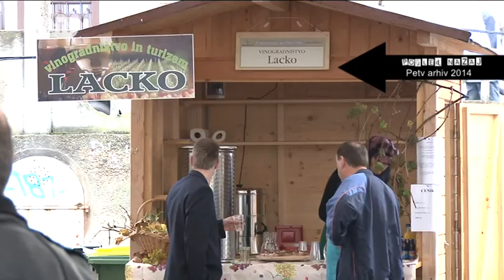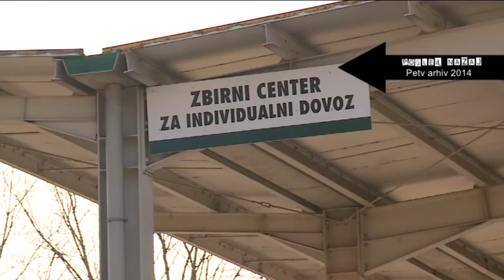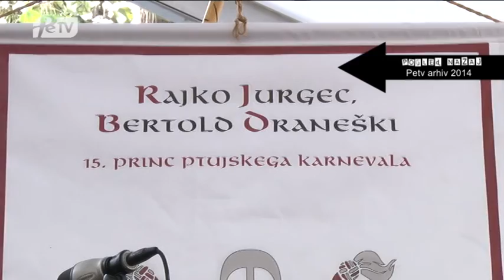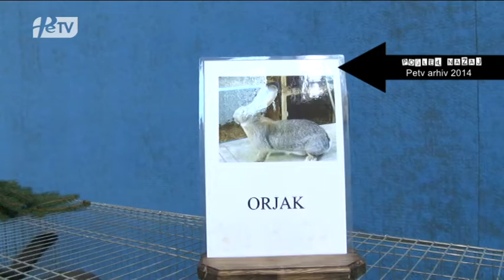POGLED NAZAJ 315. ODDAJA